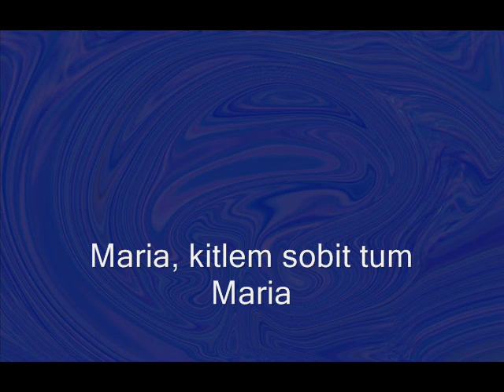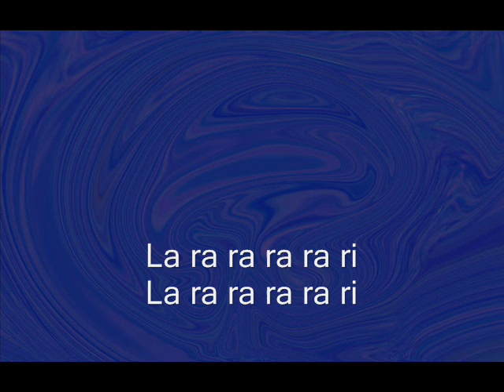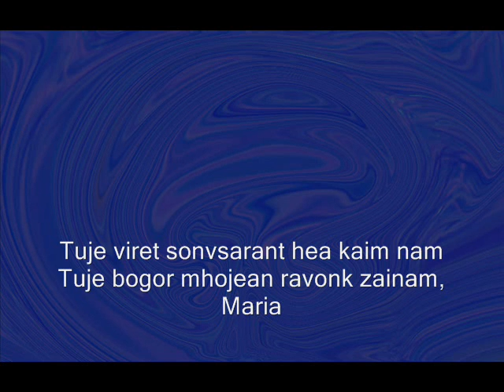Maria - Mohammed Rafi & Lorna - lyrics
A proven system to start and succeed on youtube without being a Youtuber, spending money or working long hours.

The legendary Mohammed Rafi sings this Konkani Chris Perry composition with Lorna la-ra-ra-ra-ra-ri-ing in accompaniment.

Maria, kitlem sobit tum Maria
Maria, khorench ojeap vhoddlem
Hoi tem mhaka ghoddlem, Maria
Maria, poilench nodrek poddlem
Kalliz mogan buddlem, Maria

To suria, porzollta ontrollar
Tosoch hanso tujea mukhamollar
Tuje viret sonvsarant hea kaim nam
Tuje bogor mhojean ravonk zainam, Maria
Kitlem sobit tum Maria

La ra ra ra ra ri
La ra ra ra ri

Ha ha ha ha ha Maria
Khorench ojeap vhoddlem

Mhojea mogachem Maria, Maria
Hey, hey!